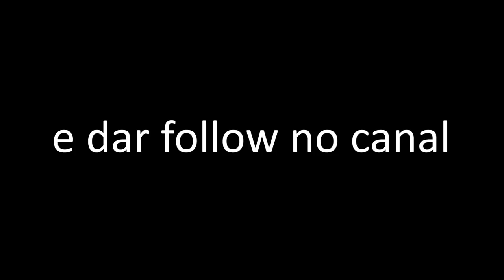Aconteceu na minha LIVE!! [21]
Qualquer dúvida ou sugestão deixem comentário!

▼ Editor: Lucas Serpa

▼ Recomendo muito! ♥

▼ MÚSICA DO FIM: Seven Lions & Echos - Cold Skin (Koven Remix) [Monstercat EP Release]